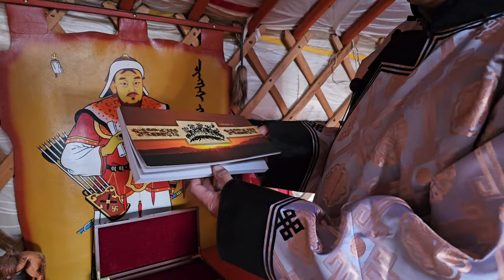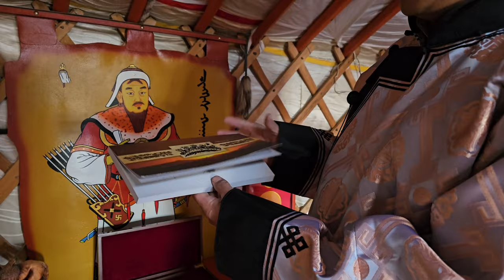Inside a Mongolian Ger: Your Nomadic Home Sweet Home!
Inside a Mongolian Ger: Cozy Nomadic Living Revealed! 🏠🇲🇳

Ever wondered what life is like inside a traditional Mongolian ger? Join us on a journey through the heart of nomadic living as we explore the simple yet fascinating world of gers. From the wooden frame to the cherished interior spaces, discover the unique features that make gers resilient against Mongolia's elements. If you're curious about the nomadic lifestyle and the charm of these portable homes, this video is for you! 🌍🏠 MongolianGer NomadicLiving MongolianCulture HomeSweetHome 🏞️🏕️